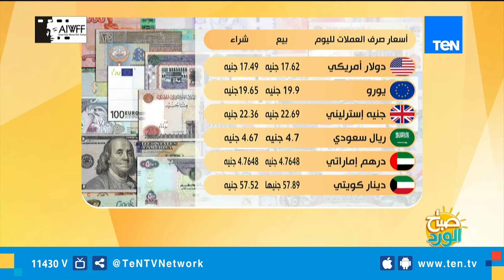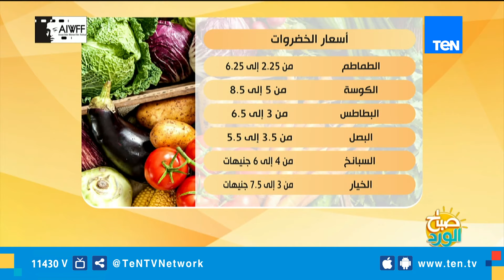صباح الورد| "اعرفهم وشجعهم".. مبادرة لدعم 69 لاعب مصري من أبطال الأوليمبياد الخاص